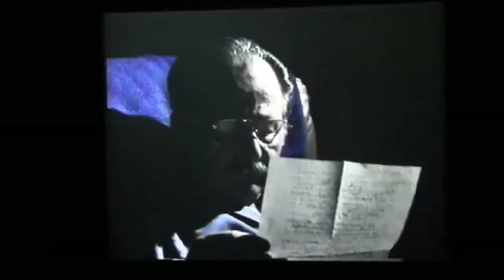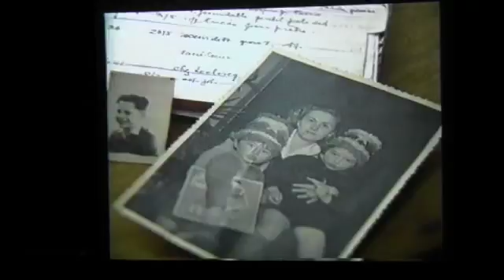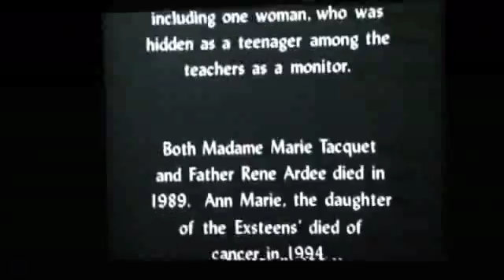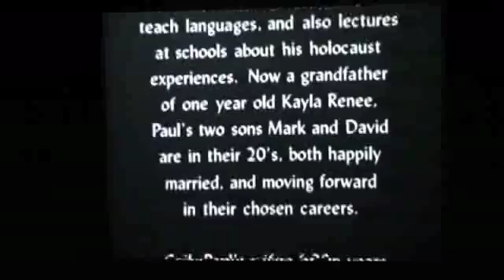January 27 - "Breaking the Silence: A Holocaust Childhood" - Paul A. Schwarzbart